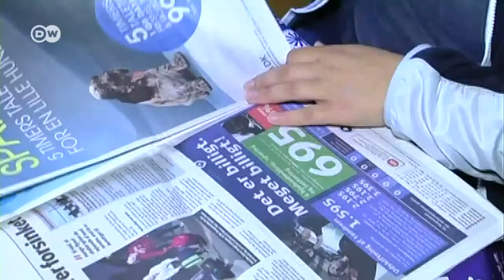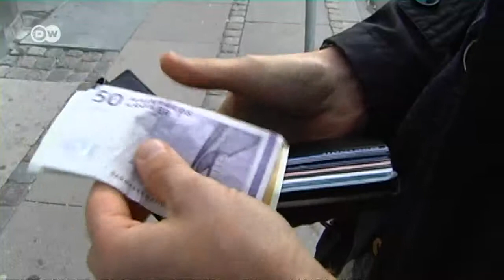Кредитна бульбашка у Данії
Тривалий час данські банки видавали кредити на житло під надзвичайно низькі відсотки. Сьогодні ж ціни на нерухомість впали, повертати кредити важко, а країна отримала одну з найвищих у ЄС заборгованостей.